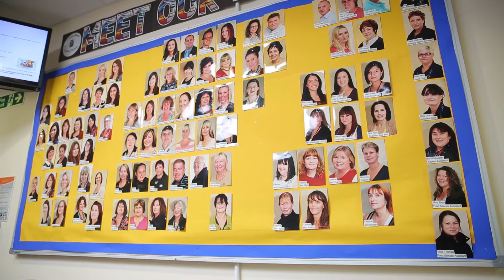Dining Room Environment: Colham Manor Primary School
Colham Manor Primary schools has transformed their school dining experience and have increased school meal update and now provide cooking classes in their dining room